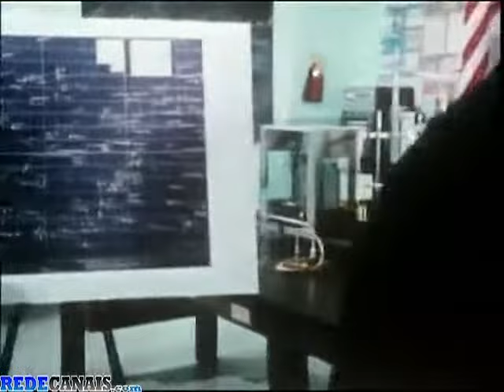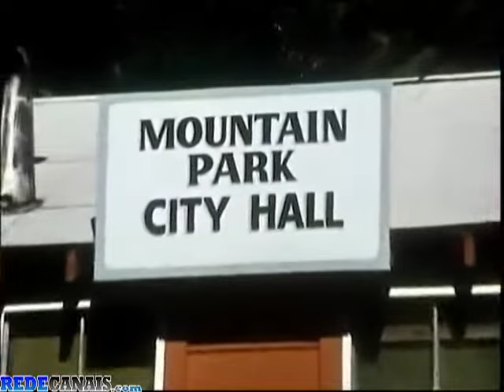A Poderosa Isis - EP 01 - As Luzes da Montanha Misteriosa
Atendendo a pedidos, a segunda super-heroína a ter uma série live-action (a primeira foi a Mulher-Maravilha de Lynda Carter) finalmente chega aqui no canal!
No primeiro episódio uma erupção de avistamentos de Óvnis leva Ísis a um promotor imobiliário sem escrúpulos.

Episódios de segunda a sexta, sempre a partir das 19h